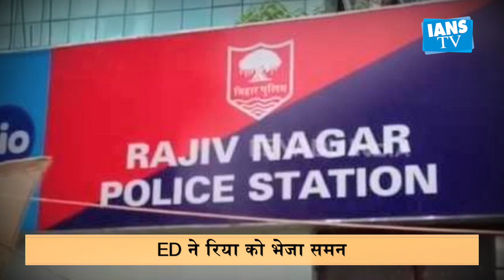सुशांत केस में रिया चक्रवर्ती से सोमवार को फिर पूछताछ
बॉलीवुड एक्टर सुशांत सिंह राजपूत सुसाइड केस में रिया चक्रवर्ती कानूनी श‍िकंजे में फंसी हुई हैं. एक्ट्रेस और उनके पर‍िवार का नाम मनी लॉन्ड्र‍िंग केस में दर्ज है. इसी सिलसिले में ईडी की पूछताछ जारी है. शुक्रवार को लगभग 8 घंटे तक रिया से पूछताछ करने के बाद ईडी ने अब एक बार फिर उन्हें समन भेजा है.